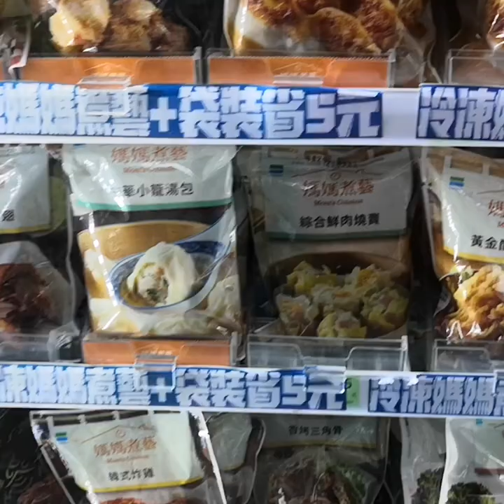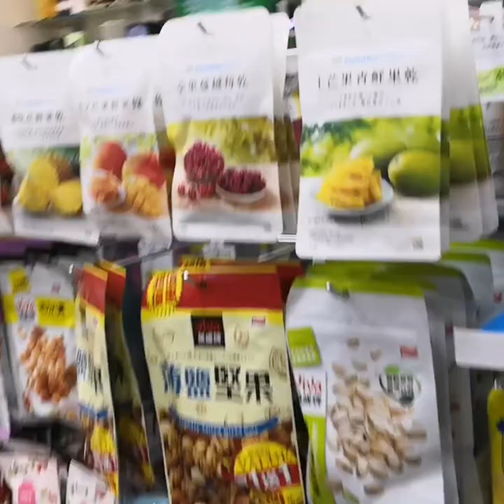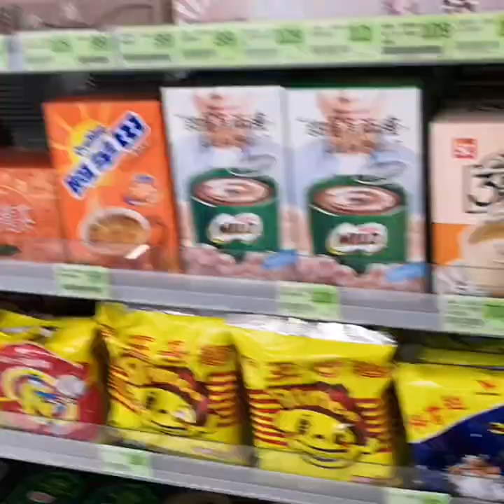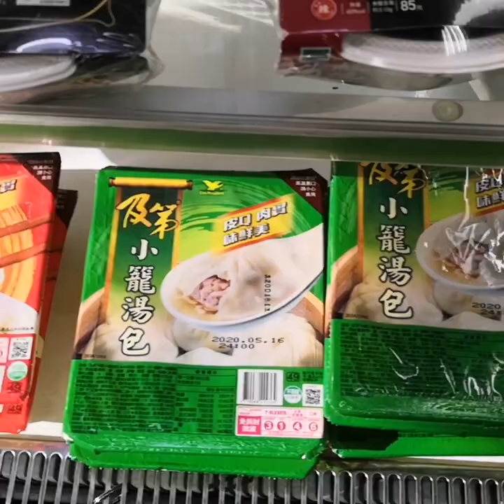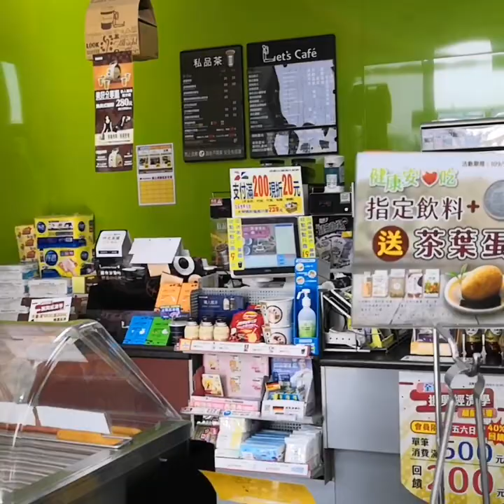family mart taiwan store tour